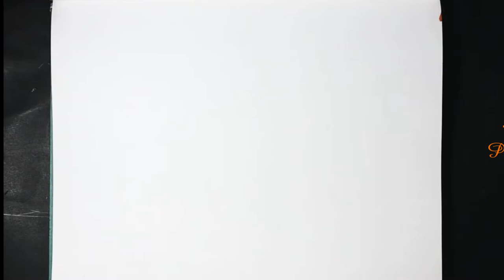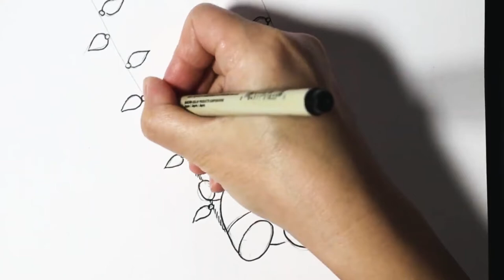Sara画室/Ten-minute art/84 荡秋千的雪人/儿童画/手绘/画画教程/Sara公开课/画/手绘/画/手繪/畫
#84 荡秋千的雪人，儿童画，手绘，画画教程，Sara公开课，画，手绘，画，手繪，畫